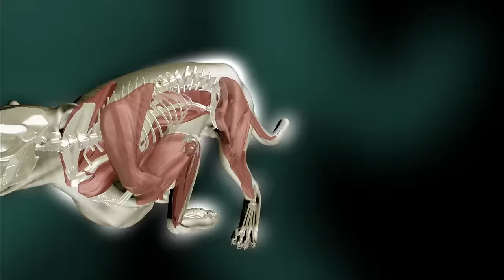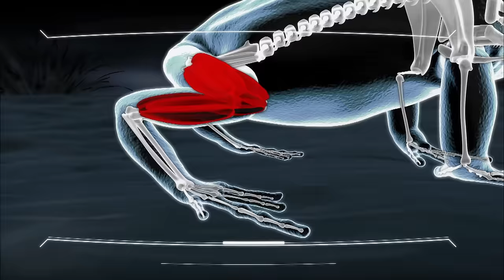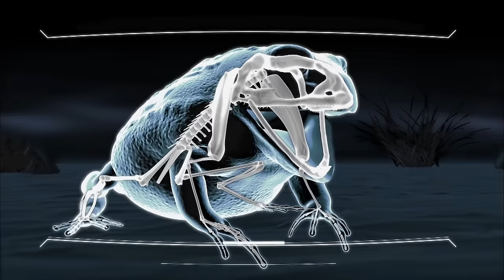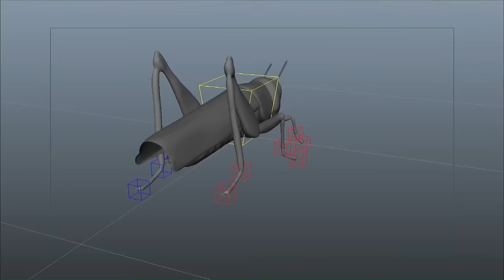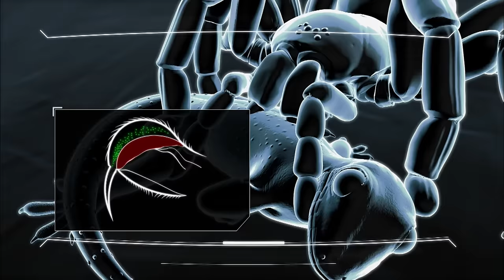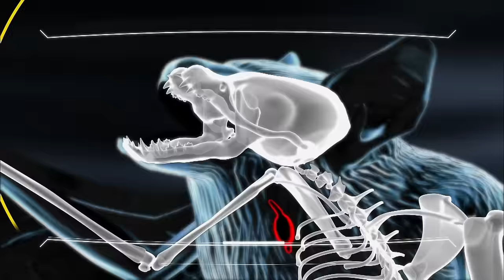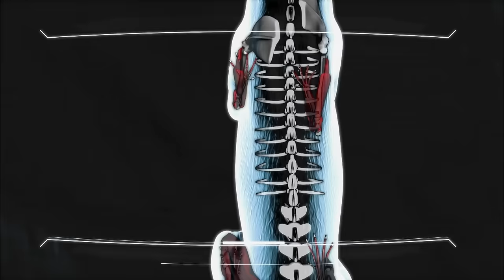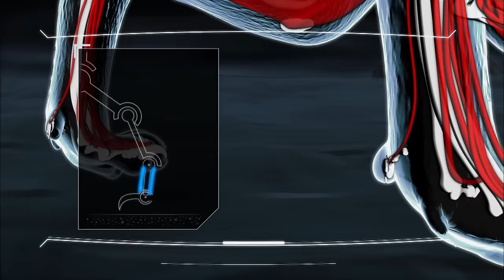World's Fastest Predators | Episode 6: The Dark Underworld | Free Documentary Nature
World's Fastest Predators - Episode 6: The Black Lagoon | Wildlife Documentary

They can accelerate faster than a Ferrari, strike with 10 times the g-force of a space shuttle and outmaneuver a fighter jet! Take a journey across deserts, dense jungle and murky lagoons and see how predators and prey run, swim and fley for their lives. This documentary series captures every movement in high definion - at 1000 frames-per-second you won't miss one graphic detail of this fast paced world!

In this episode:
Seen from above, the rainforest appears serene and quiet. But below is a world at war, where creatures hide behind trees, sail through the air, and lie and wait until the time is right to strike...and when they do, they attack with blinding bursts of speed. Enter the forest's dark underworld, where cobras, orange baboon tarantulas, chicken hawks, and other predators lurk in the shadows and mist. High-speed cameras capture the battles in gruesome detail and state-of-the-art CGI reveals how these soldiers of evolution are geared to fight.